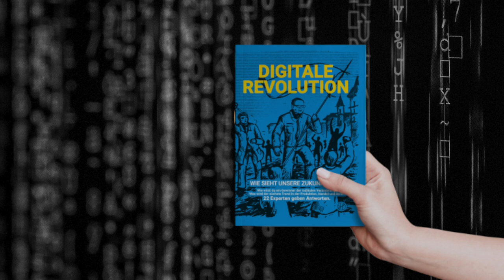DIGITALE Wochenend-Gedanken 📅 20.02.2022 | Digital Kommerz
Im dCommerce Vlog 🎬  geht es um Digitalisierung, E-Commerce, Amazon, Händler, Hersteller und Marken. Regelmäßig neue Interviews mit spannenden Experten aus der Szene.